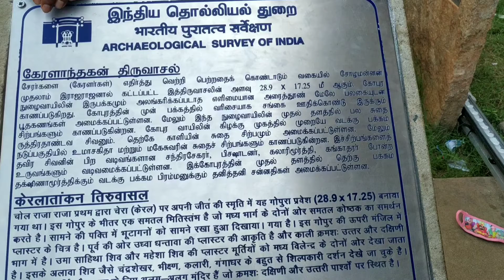தஞ்சை பெரிய கோயில் /மறைக்கப்பட்ட உண்மைகள்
தஞ்சை பெரிய கோவில்/மறைக்கப்பட்ட உண்மைகள்